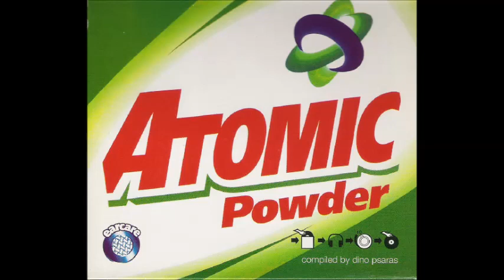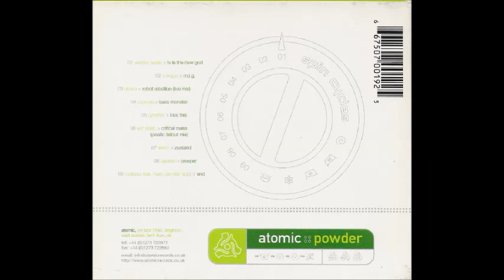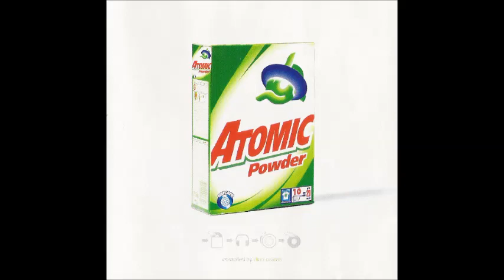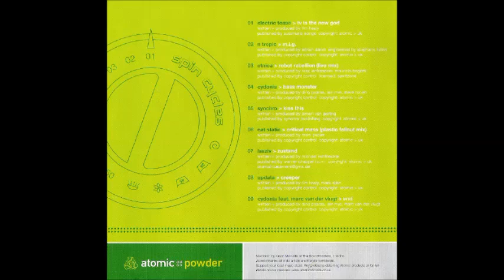VA - Atomic Powder 2001 Compilated By: Dino Psaras (Full Album)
VA - Atomic Powder Compilation by: Dino Psaras
Label: Atomic Records – ATOM010CD
Country:  UK
Format: CD , Compilation
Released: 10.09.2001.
Genre: Electronic
Style:  Psy  - Trance , Progressive Trance

Tracklist:

1.Electric Tease - TV Is The New God
2.N Tropic - M.I.G.
3.Etnica - Robot Rebellion (Live Mix)
4.Cydonia - Bass Monster
5.Synchro - Kiss This
6.Eat Static - Critical Mass (Plastic Fallout Mix)
7.Lasziv - Zustand
8.Updata - Creeper
9.Cydonia Feat. Marc van der Vlugt - End

All To Credit : Atomic Records